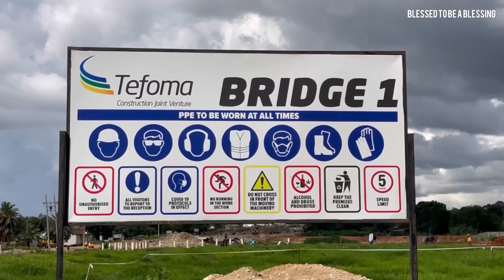MBUDZI INTERCHANGE JANUARY UPDATE. BRIDGES 1,2 AND 3. HARARE ZIMBABWE